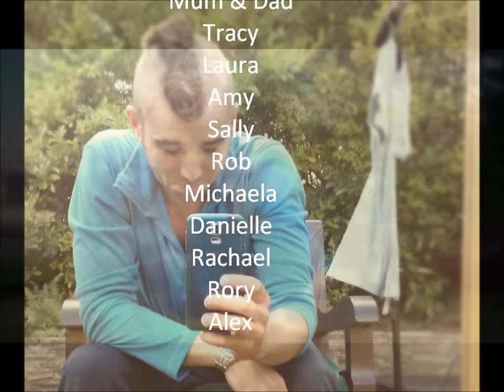Phil Braving the Shave | The Neales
Short video of Phil 'Braving the Shave' for Macmillan Cancer Support, in memory of someone very special x